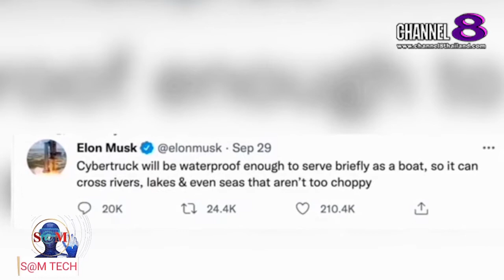TheSaMET!NEWS : "BREAKING​ NEWS" รถกระบะ​ไฟฟ้า​ แล่นบนน้ำได้